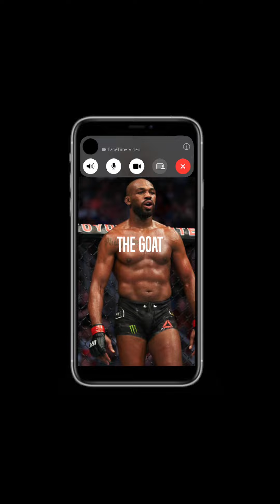Dallas Vlog Day 1! Featuring UFCs Goat Jon Jones & Kevin Holland!